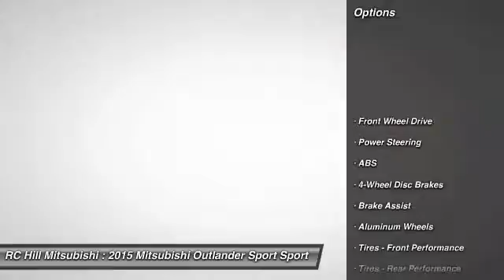2015 Mitsubishi Outlander Sport DeLand Daytona Orlando N7194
2015 Mitsubishi Outlander Sport ES - $15442

Lifetime Warranty Included in our price on all New Mitsubishis. Please read for the Options and Features on this model. MITSUBISHI OUTLANDER SPORT ES 2W D COLOR: RALLY RED TRIM: BLACK 2.0L DOHC I4 MIVEC CONTINUOUSLY VARIABLE TRANSMISSION FULL TANK OF GAS